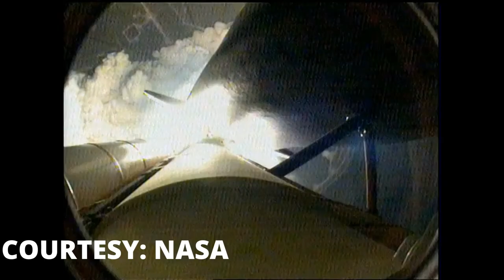Space Travel: A Dream Land.